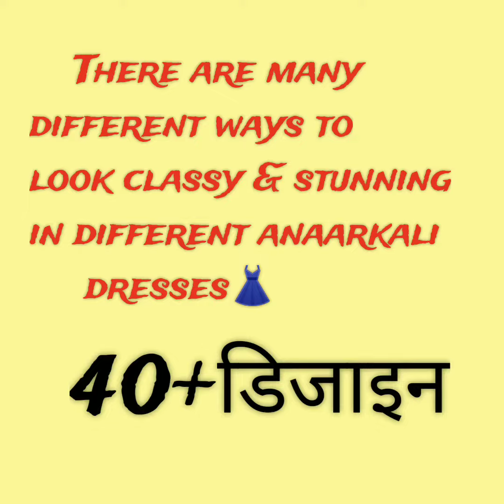Anarkali Suit Designs 2022-23| Anarkali dress design ideas | अनारकली के नए डिजाइन